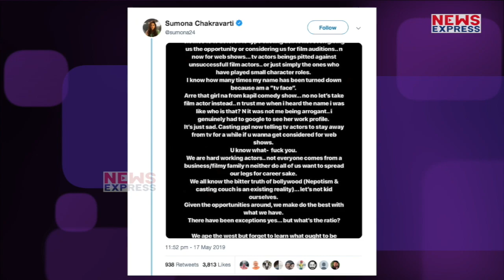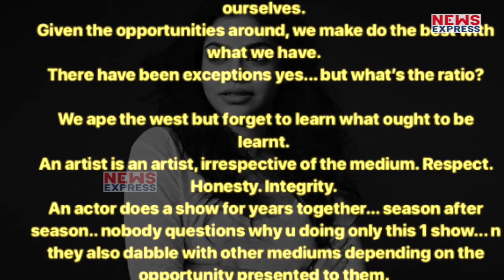Hina के Support में आईं ये Actress, Magazine Editor की लगा दी वाट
TV Actress Sumona Chakravarti उतर आईं हैं…जिन्होंने कई tv shows में काम किया है, साथ ही comedian kapil sharma की onscreen wife बन कर सभी को हंसाया है..लेकिन इन दिनों वो काफी नाराज हैं…